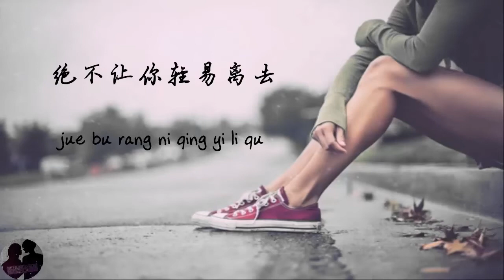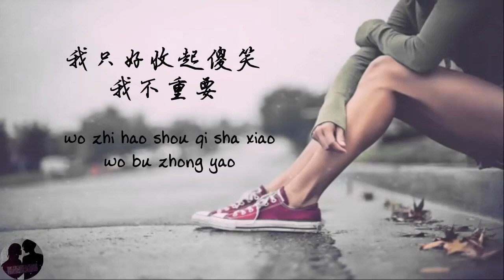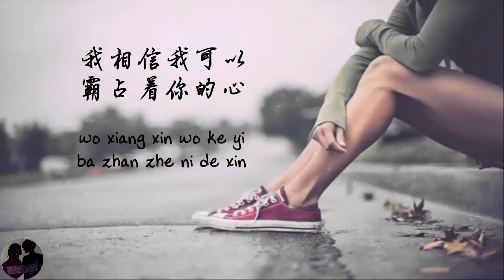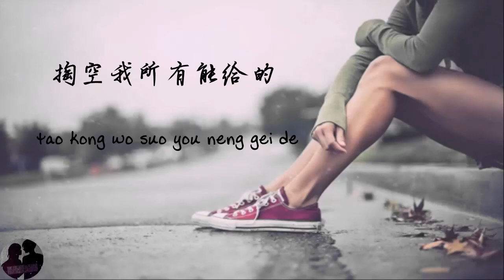曾静玟 - 角色 / Zeng Jing Wen - Jiao Se